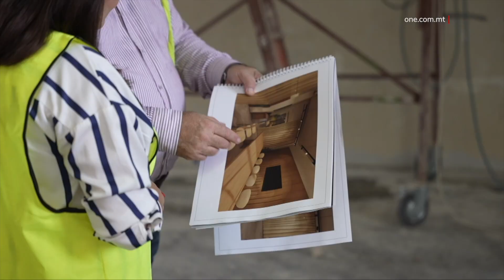ĊENTRU GĦALL-VOLONTARJAT GĦAL JAKE VELLA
ONE.COM.MT •  Bdew ix-xogħlijiet fuq il-ħames ċentru għall-volontarjat.

Waqt żjara li saret mill-Ministru responsabbli Julia Farrugia, tħabbar li dan se jkun qed jissemma għall-mibki Jake Vella, waqt li mistenni jiftaħ il-bibien tiegħu fil-bidu tas-sena d-dieħla biex jakkomoda laqgħat u attivitajiet bla ħlas imtellgħin minn għaqdiet mhux governattivi.

KITBA: ANDRE MIZZI
FILMAT: MIV/ARKIVJI